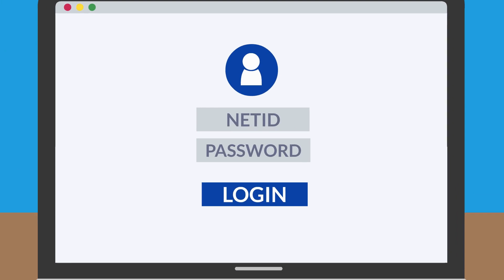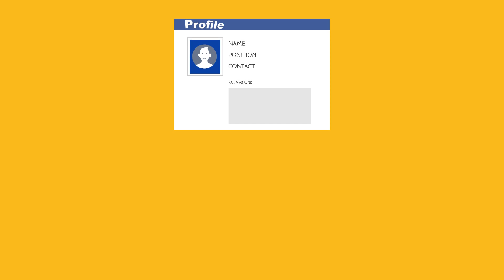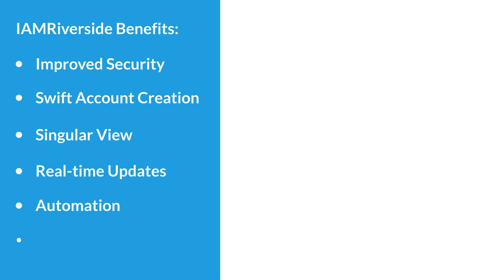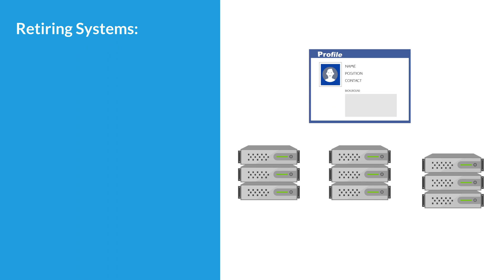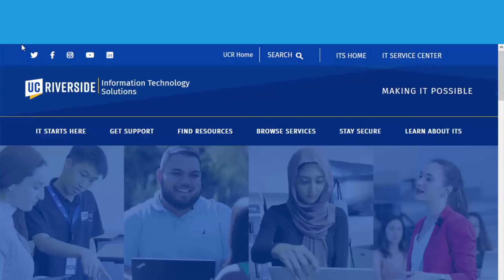IAMRiverside Overview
This video provides an overview of IAMRiverside, the new identity & access management solution that is being rolled out across campus. The video provides context on what identity and access management is, the benefits of IAMRiverside, how the changes will impact campus users.

00:00 Introduction
00:17 What is identity and access management (IAM)?
01:07 Why is a new identity and access management solution needed?
01:48 What are the benefits of IAMRiverside?
03:01 What is changing that may be visible to you?
03:22 What is not changing?
03:43 What is going away?
04:08 How will these changes affect me?